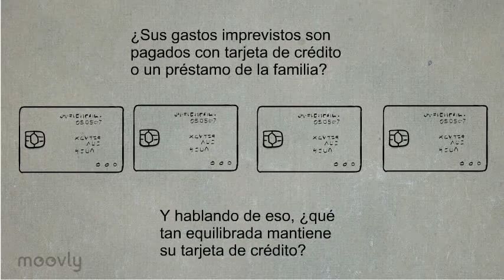Preguntas para entrar en dieta financiera